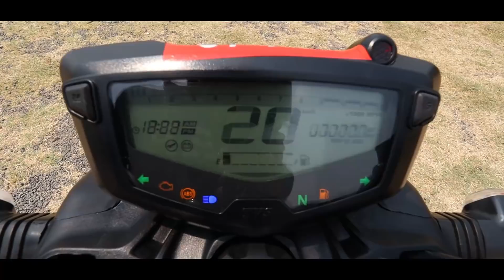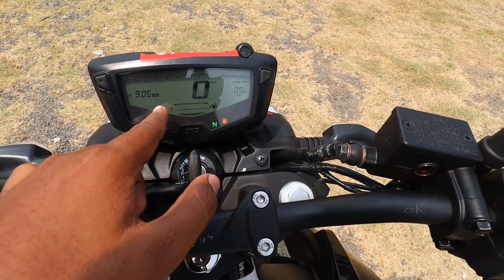2021 TVS Apache 160 4v More Power - Better than Pulsar 160 NS?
TVS Motor Company has launched the 2021 Apache RTR 160 4V and it has received a serious performance upgrade. The most significant difference between the new and previous model is the performance figures. While it continues with the same 160cc, single-cylinder engine, the motor now produces 17.4bhp. In comparison, the older model offered 15.6bhp. Moreover, even the torque has increased from 14.12Nm to 14.73Nm. The five-speed gearbox remains the same. Besides the increase in performance, the 2021 TVS Apache RTR 160 4V is also lighter. While the previous model weighed in at 147kg, the new version tips the scale at 145kg.

2021 TVS Apache 160 4v HP More Power | Mileage | Price| Colours | Top Speed | Changes